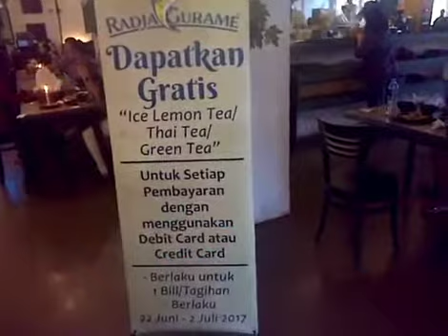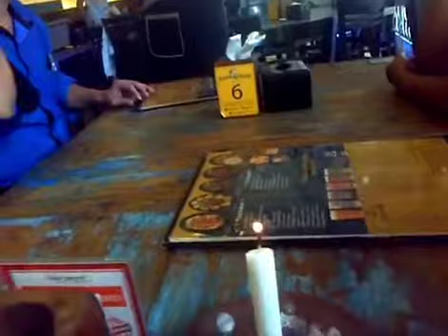🇳🇱✈️MEMORY LANE HOLIDAY TRIP.....DEN HAAG-JAKARTA✈️🇮🇩12.000 KM ✈🇲🇨 🐠FISH RESTAURANT "RADJA GURAME"🐠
🇳🇱✈️MEMORY LANE HOLIDAY TRIP. DEN HAAG-JAKARTA✈️🇮🇩12.000 KM ✈🇲🇨

🇲🇨🐠FISH RESTAURANT "RADJA GURAME"🐠🇲🇨

🇲🇨CEMPAKA PUTIH-JAKARTA PUSAT-INDONESIA🇲🇨

🇨🇿💓🎼BACKSOUND. "ACCORDEON"🎼💓🇨🇿